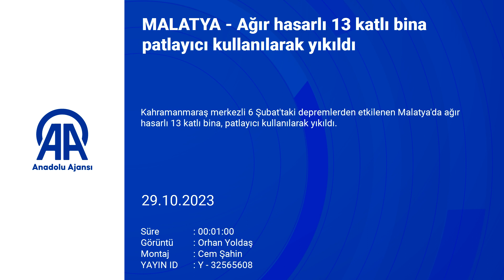Ağır hasarlı 13 katlı bina patlayıcı kullanılarak yıkıldı